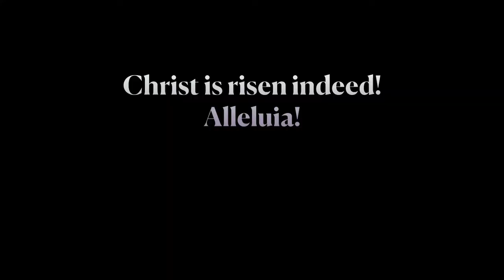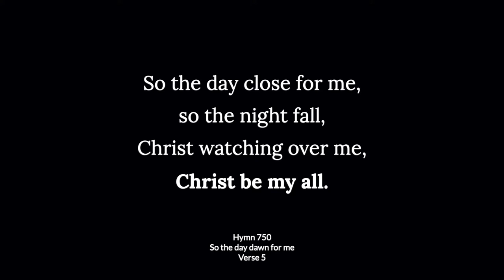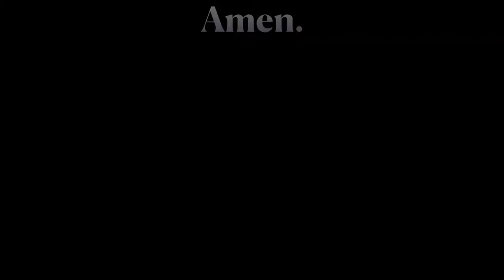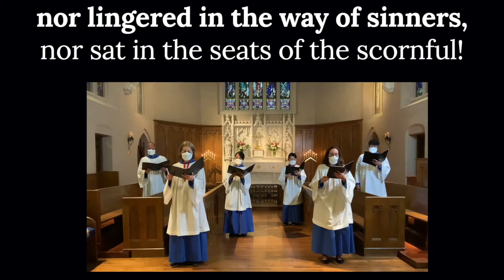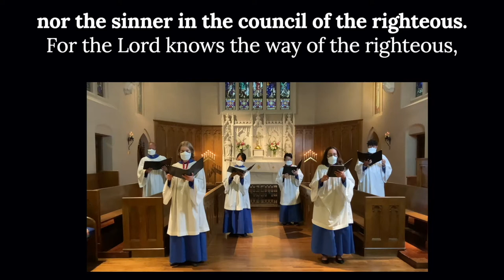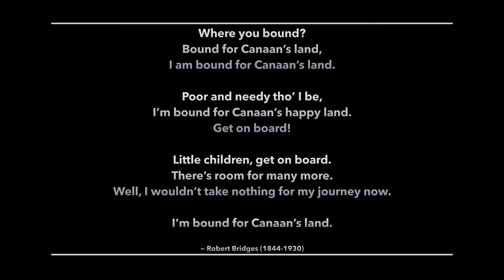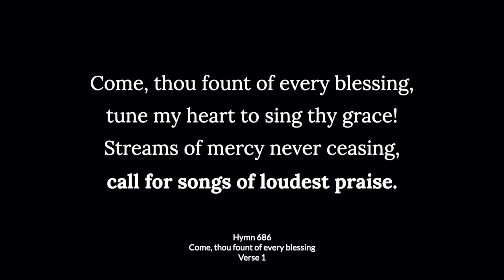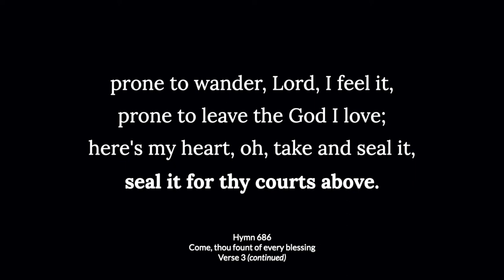May 16, 2021 | The Seventh Sunday of Easter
The bulletin for The Seventh Sunday of Easter can be downloaded

Timing:
Welcome: 0:00
Opening Acclamation: 0:39
Hymn 750, So the day dawn for me: 0:47
The Collect of the Day: 2:28
The First Lesson, 1 John 5: 9-13: 3:18
Psalm 1: 4:32
The Holy Gospel, John 17: 6-19: 6:56
The Sermon: 9:18
Anthem, Bound for Canaan’s Land: 18:00
The Prayers of the People: 20:11
The Lord’s Prayer: 22:26
Hymn 686, Come, thou font of every blessing: 22:53
The Blessing and Dismissal: 25:27
Postlude, Variations on Nettleton: 25:58

The anthem, Bound for Canaan’s Land, and the closing organ voluntary, Variations on Nettleton (Hymn 686: “Come, thou fount of every blessing”) highlight music of Undine Smith Moore (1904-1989). The granddaughter of slaves, she persisted through many obstacles of life in 20th-century United States in her pursuit of a vocation as a musician. Known as the “Dean of Black Women Composers,” Undine studied at Fisk and Columbia University, and taught at Virginia State University and Carleton College. She delivered the keynote address at the first National Congress on Women in Music at New York University in March 1981. While she composed over 100 works, including spiritual arrangements, art songs, chamber music and major works for choir and orchestra, only 26 were published during her lifetime.

Undine Smith Moore was an accomplished classical pianist and improviser, as can be glimpsed in her kaleidoscopic organ variations on the hymn Nettleton (1976). The Choir of St. Paul’s oeuvre includes many other sacred choral and solo treasures by Undine Smith Moore: Christmas Alleluia; Come down, Angels; Daniel, Daniel, Servant of the Lord; I believe this is Jesus; Is there anybody here that loves my Jesus; and We shall walk through the valley of peace.